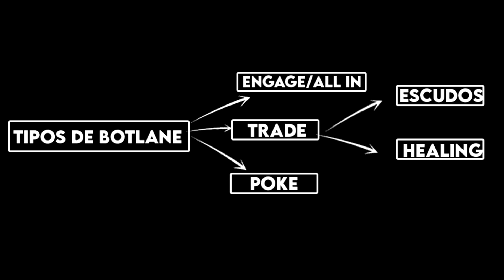✅ COMO SUBIR DE LIGA DE ADC ► EPISODIO 3: BOTLANES DE TRADE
► Soy un jugador de elo Gran Maestro del servidor de LAS aunque ahora juego en Br. Juego ADC.

► En esta nueva serie que decidí traer al canal, veremos lo que me sirvió en su momento para salir de Diamante y subir finalmente a Maestro, y posteriormente a Gran Maestro jugando ADC. En este tercer episodio veremos como jugar con botlanes de Trade.  Esta serie constará de 4 episodios que los dejaré aquí cuando los vaya sacando:
► Ep. 1 Tipos de botlanes y conceptos básicos
► Ep. 2 Botlanes de Engage
► Ep. 3 Botlanes de Trade
► Ep. 4 Botlanes de Poke

► Hago streams en Twitch regularmente. Si quieres seguirme, estaría más que agradecido!

► Si querés tu propio ANÁLISIS o tu propia SESIÓN DE COACHING contactate conmigo por gmail con el asunto COACH: